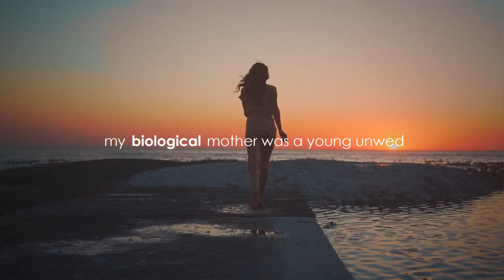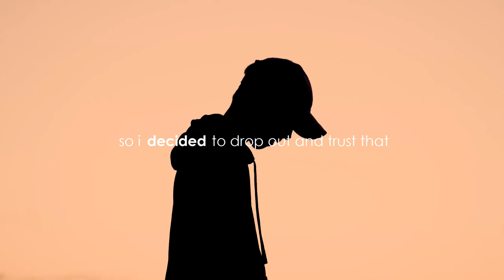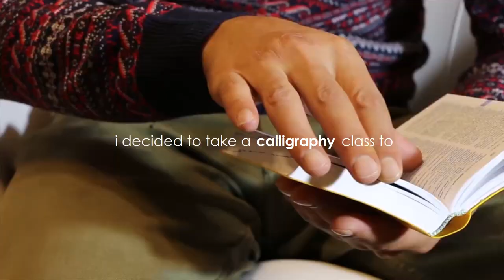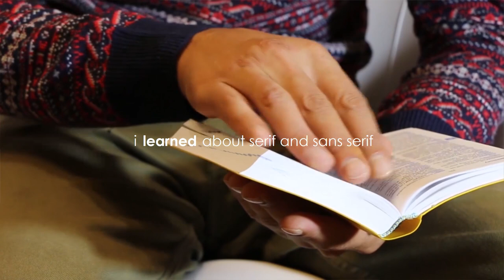Steve Jobs' Most Comforting Speech - For Those Who Feel Abandoned or Rejected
Best Motivational Inspirational Quotes

Steve Jobs’ motivational speech at the Stanford graduation ceremony. This entrepreneur motivation speech is an inspirational video for all aspiring startup owners.

We never know what our current paths will lead us to. It could be that you are working now and never have the need to trade or invest. But you watched our channel and that you started to explore trading (since our course fee is also 100% fully refunded). Who knows that our retirement money is funded by your investment and trades in the future. Believe that you can by starting now and not later.

**Free 6 months forex VPS and TAW course FULL cash refund** USE these